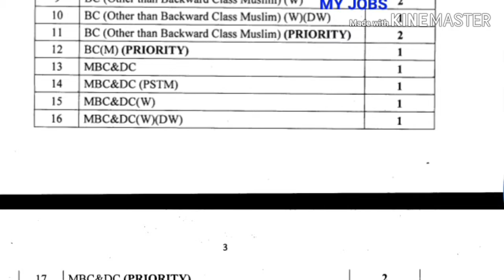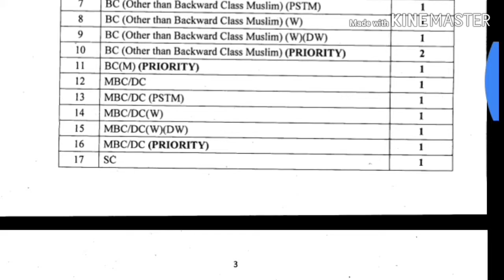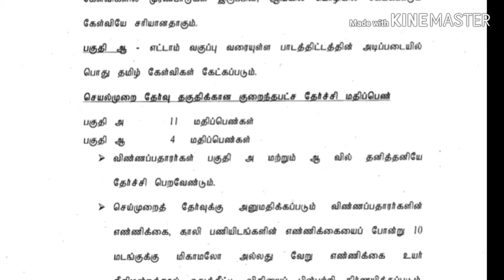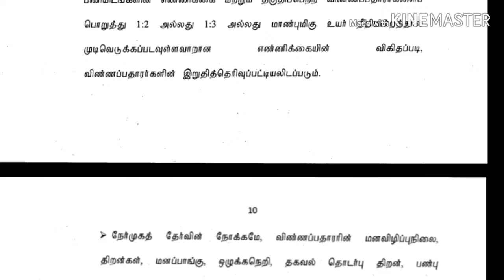Chennai high court job driver & garden